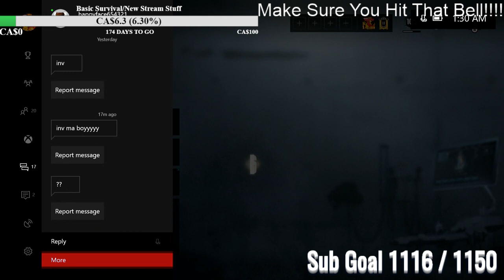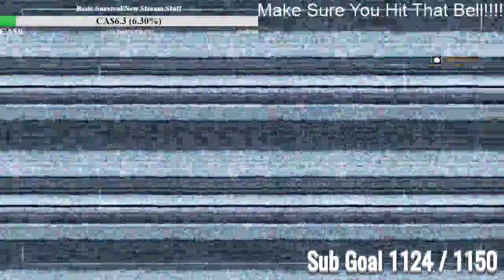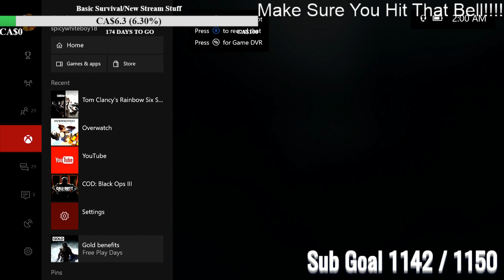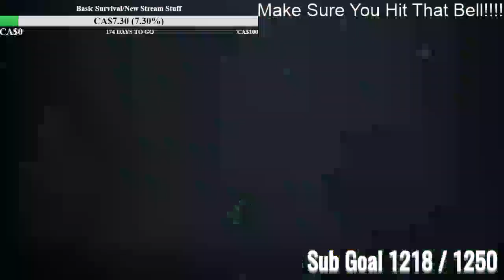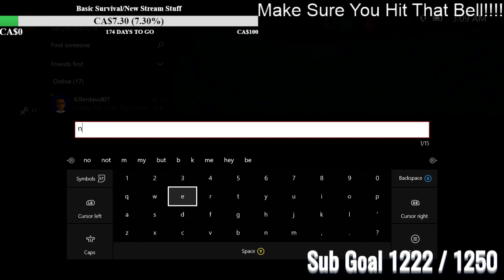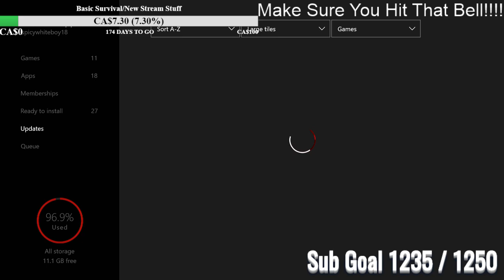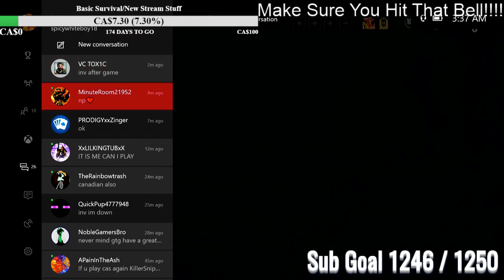RAINBOW SIX SIEGE | ALPHA PACK RELEASE DATE INFO/PREP | XBOX 1 | INTERACTIVE STREAMER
*I SWEAR ALOT SO BEWARE*

if you would like to donate it would be greatly appreciated all donations go to making me a better streamer :)

$1.98 : rubzy
$4.20 : snoop dog
$6.66 : devil
$20 : dab
$30 : i dubbbz
$50 : money and hoes
$100 : here comes the moneyyy

Rules:
1.be respectful to other viewers
2.no racist jokes or anything to offend anyone culture
3.do not spam
4.dont be a jamie
5.HAVE FUN!